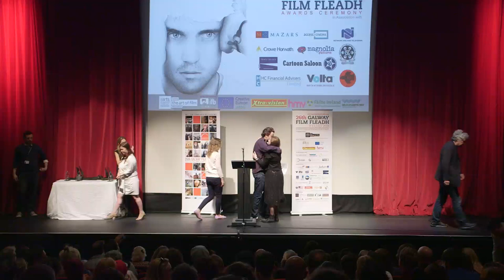AUDIENCE REACTION TO 'PATRICK'S DAY' WINNING 'BEST FILM' WITH 'GLASSLAND' AT 26th GALWAY FILM FLEADH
This is why Irish audiences are legendary : PATRICK'S DAY wins BEST FILM with GLASSLAND at 26th GALWAY FILM FLEADH

For the generous use of copyright license big appreciation to:

National University of Ireland Galway Film Society
Glimmer Men Productions
Phantom Limb Productions

and for stepping up for a technophobe:

Shane Malone of Galway Film Fleadh
Shaun Ryan of Crooked Gentlemen